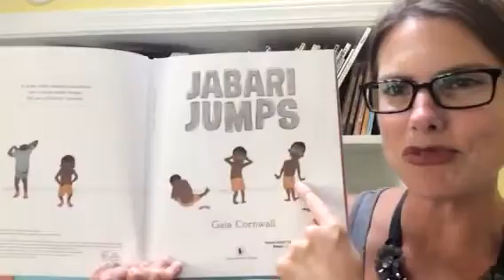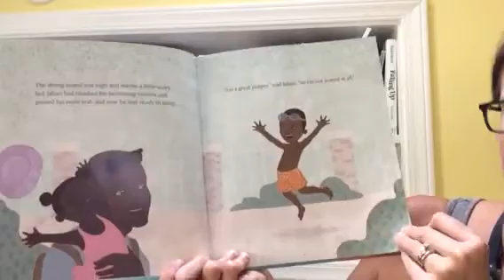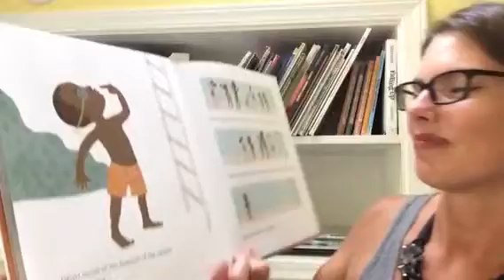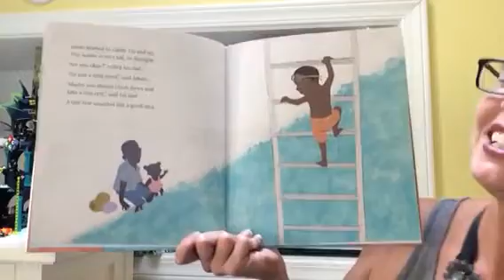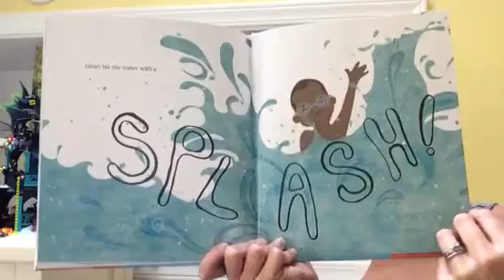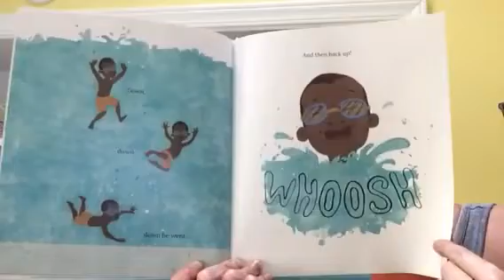Jabari Jumps | By, Gaia Cornwall | Read Aloud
The Reading Teacher Reads Jabari Jumps by Gaia Cornwall.  It's a great story about facing your fears!